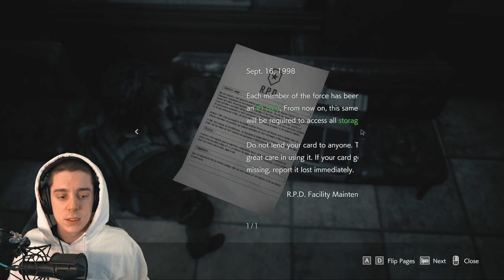My First Bald Let's Play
my very first gamer moment as a Bald Boi